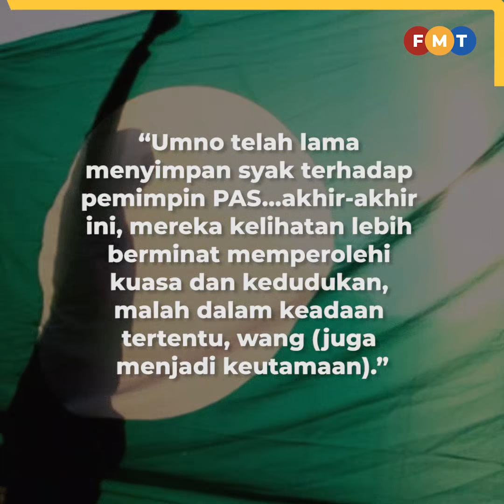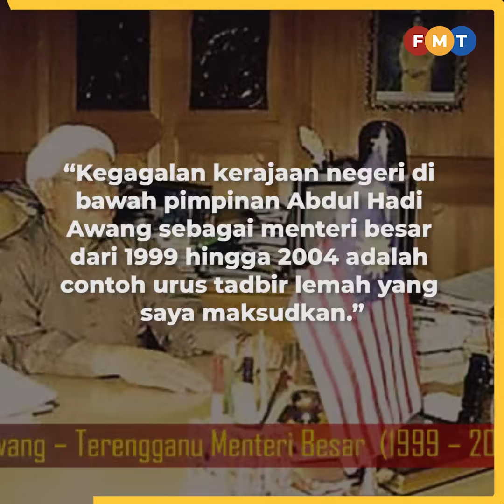‘Lupakan’ MN, PAS pentingkan kuasa, kedudukan, Nur Jazlan beritahu Umno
Timbalan Pengerusi Umno Johor, Nur Jazlan Mohamed berkata, Umno tidak lagi boleh mengharapkan PAS bersikap ikhlas mendokong tanggungjawabnya sebagai rakan sekutu dalam Muafakat Nasional (MN).